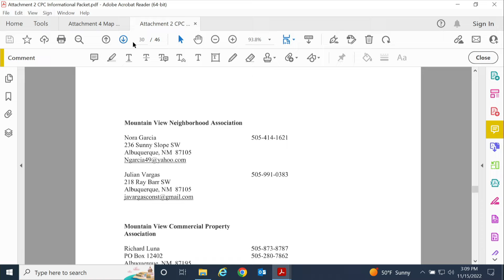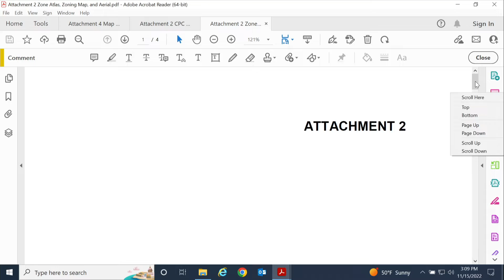Bernalillo County Commission: Zoning Meeting 11-15-2022 REVISED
Gavel to gavel coverage of the Bernalillo County Commission Zoning meeting on 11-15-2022, revised to cut out dead air time at the top of the recording prior to the meeting start.